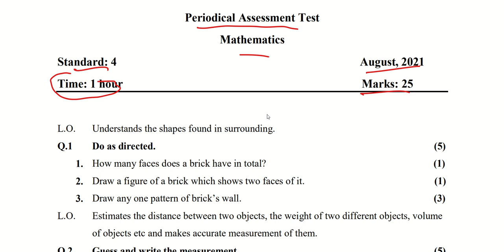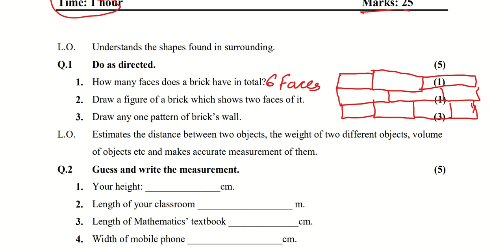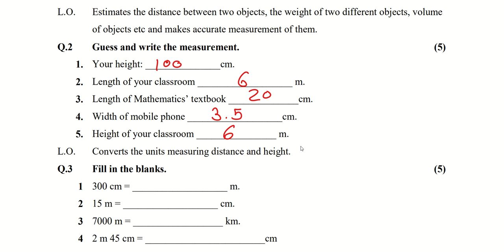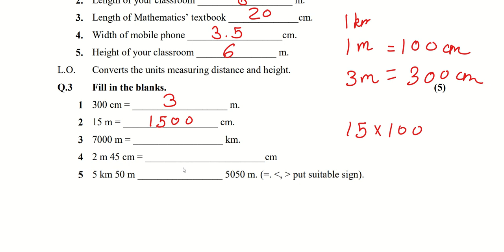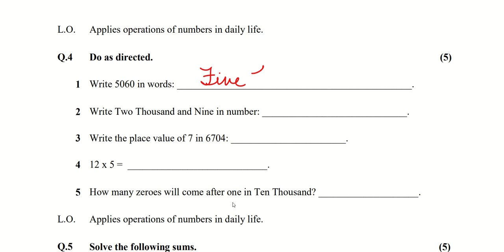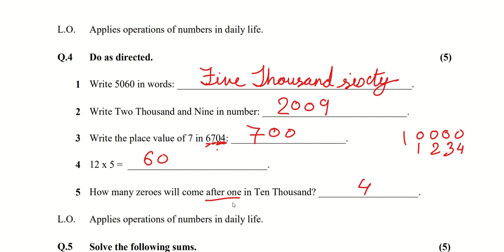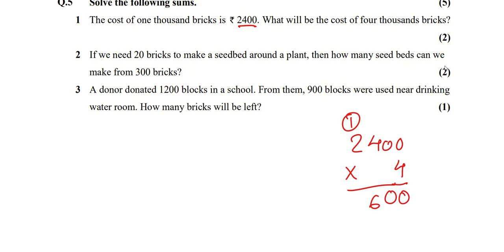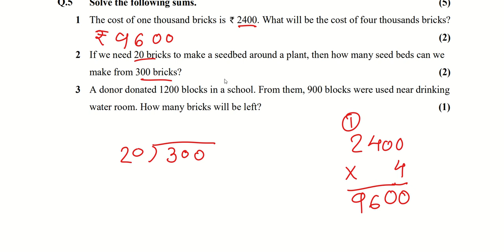Std-4 Maths English Medium Periodical Assessment Test August 2021|Std4 Maths Aug2021 Periodical Test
Std-4 Maths English Medium Periodical Assessment Test August 2021|
Std4 Maths Aug2021 Periodical Test